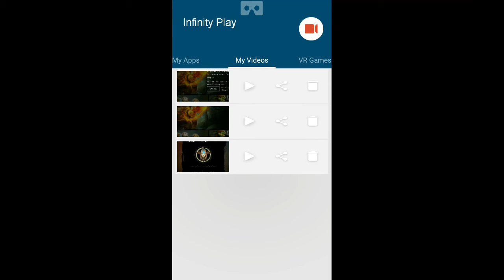vainglory gameplay petal flower hero